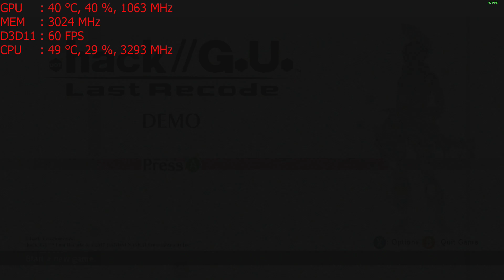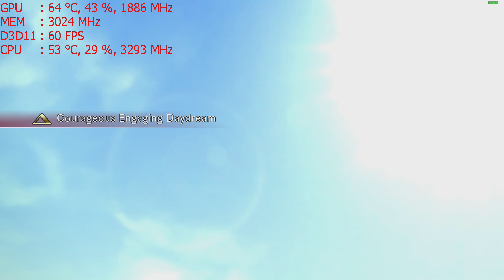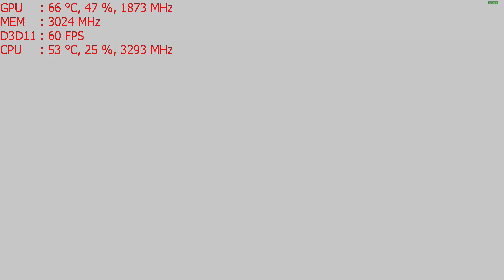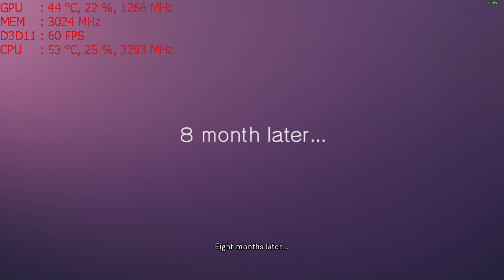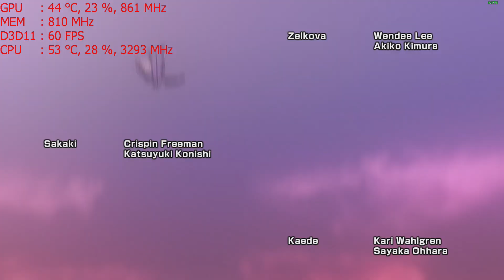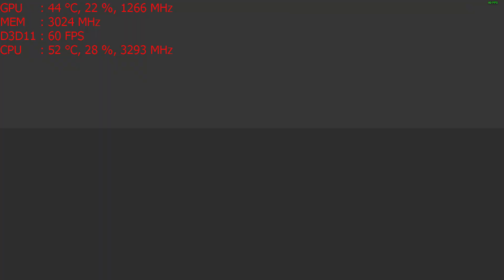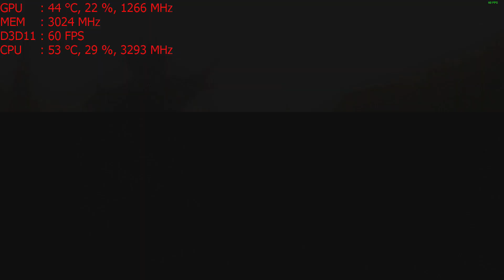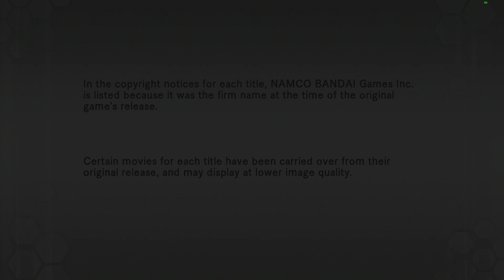.hack//G.U. Last Recode Demo on the Nvidia GT 1030 graphics card: PC 1080p, Intel i5 2400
CPU: I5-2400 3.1ghz base  - 3.4ghz turbo
GPU: MSI GT 1030 2gb OC
Ram: 8gb 1600mhz ddr3 (running at 1333mhz).
Res: 1080p